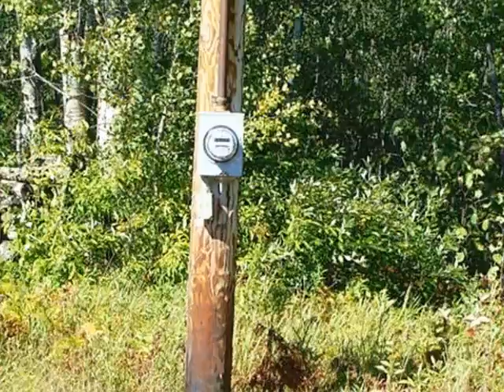Homes for Sale - 2156 380th Street Shevlin MN 56676 - KAY FITTERER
0 bed 0 bath KAY FITTERER CENTURY 21 Brainerd Realty, Inc.